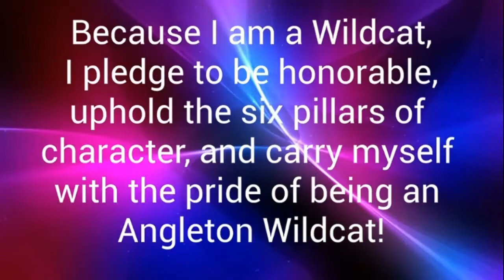AJH Video Announcements 3 31 21